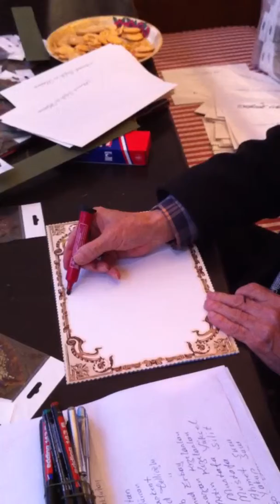Calligrafia a Istanbul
non ho saputo resistere e ho fatto scrivere il mio nome a un calligrafo :-)